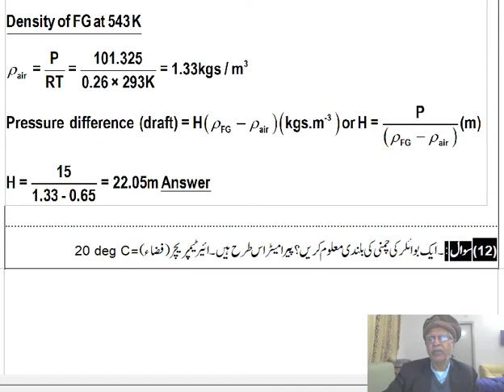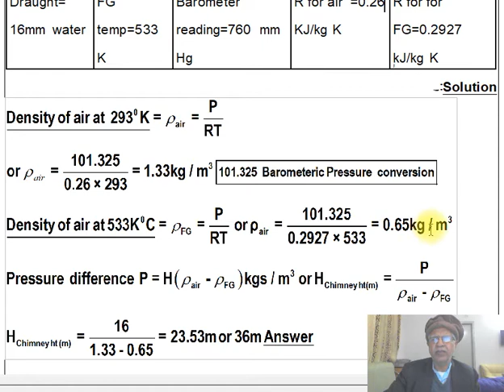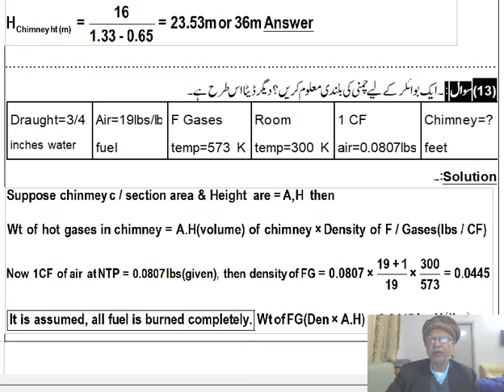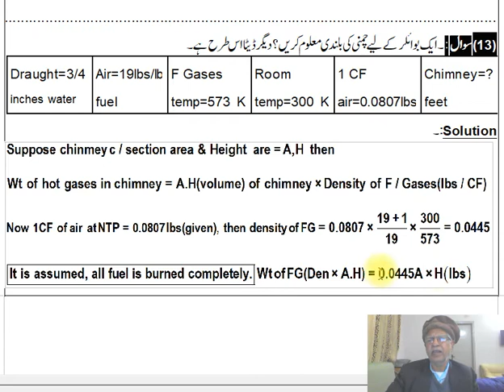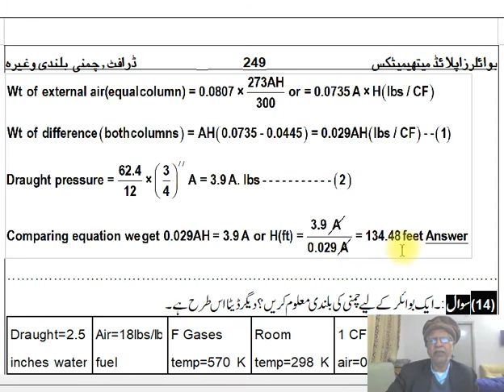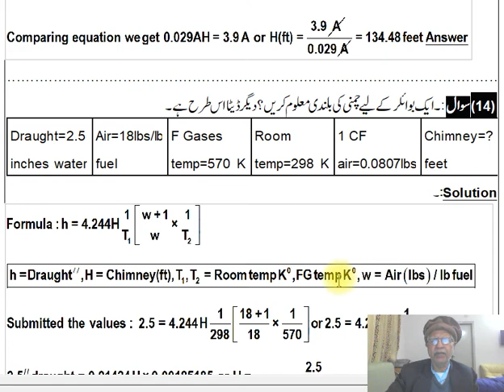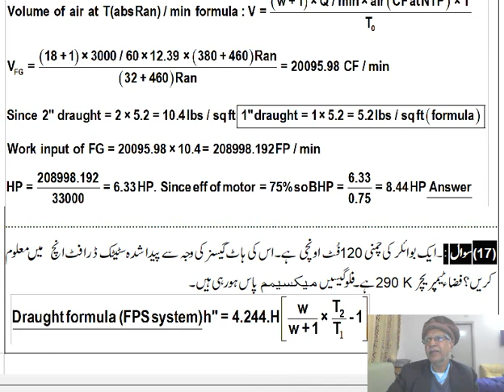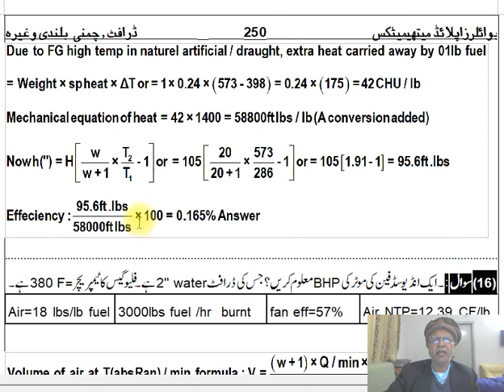Boiler math By M Jamil Shahid a friend of M.I. AB 75